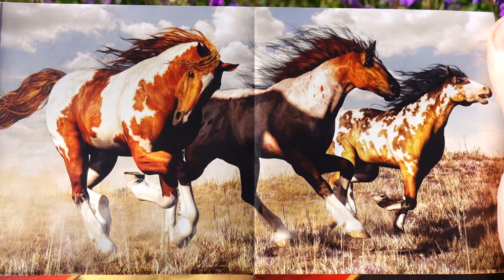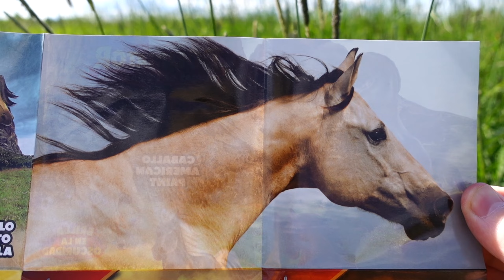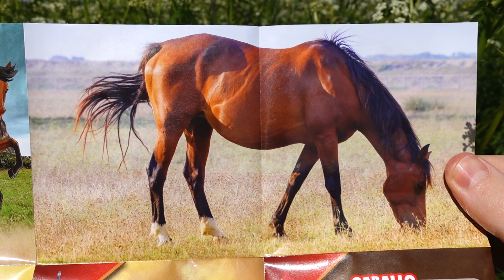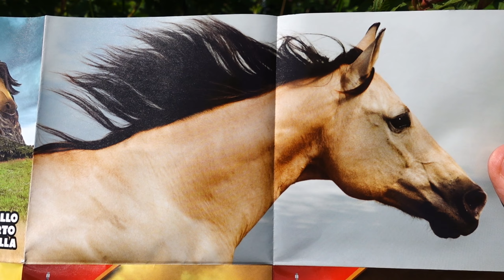🎁 ЛОШАДИ от СБАБАМ. Фигурки коней. Распаковка на природе.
Уникальная распаковка на природе. Собираем новую коллекцию лошадей от Сбабам «Степные Рысаки». Большие фигурки коней разных пород: Мустанг, Марремано, Квортер хорс.
А в конце мы понаблюдаем за шмелями и я расскажу несколько интересных фактов о них.

Условия конкурса:
1) Напишите в комментариях почему вы любите лошадей.